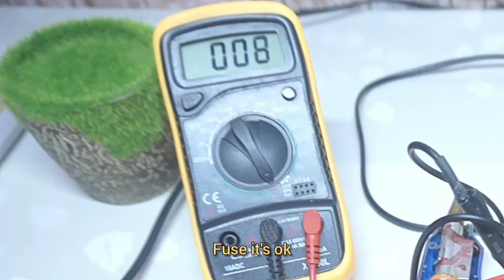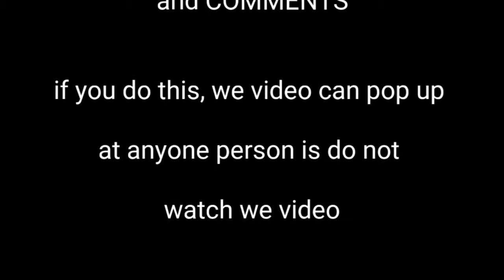Repair: Change LED hot glue gun